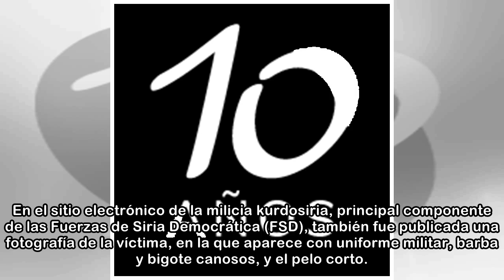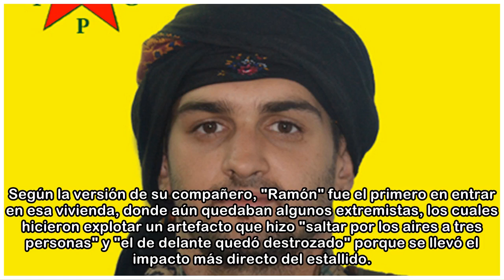Muere en Siria un miliciano español que combatía al DAESH junto a milicias kurdas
Las Unidades de Protección del Pueblo (YPG), la principal milicia kurdosiria, confirmaron este domingo la muerte de un combatiente español que luchaba en sus filas, identificado como Ramon María Rull ...